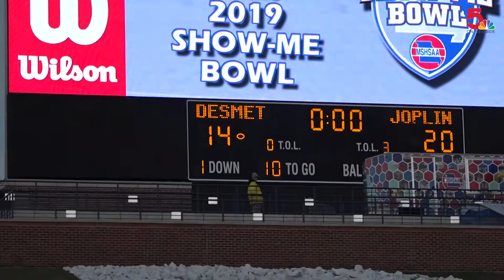Full highlights: De Smet wins 2019 Missouri Class 6 State Championship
The Spartans capped off their undefeated 14-0 season with a state championship over Joplin in Columbia winning 35-20.